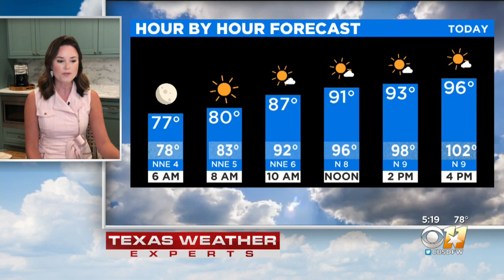AM Weather Update With Anne Elise Parks